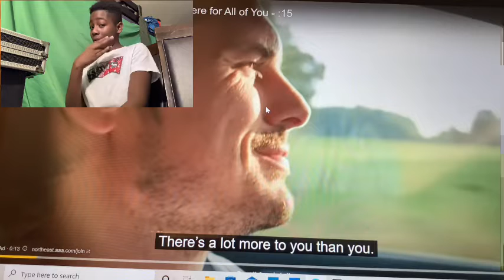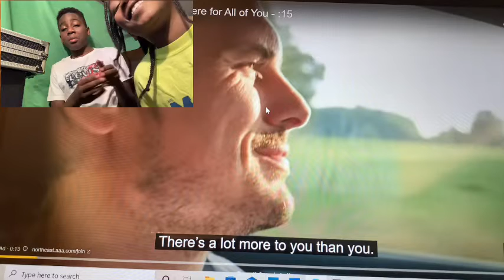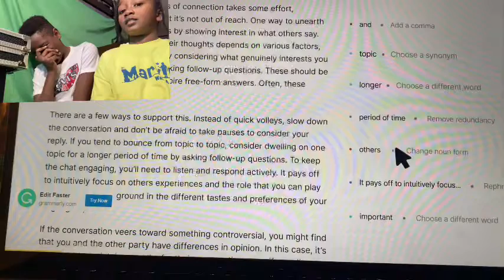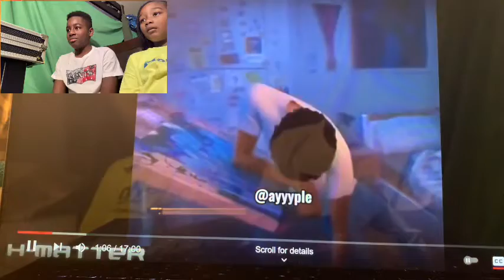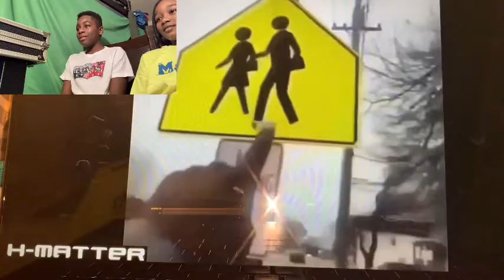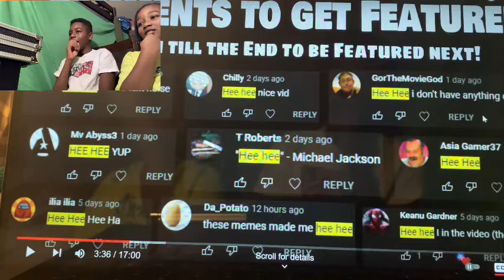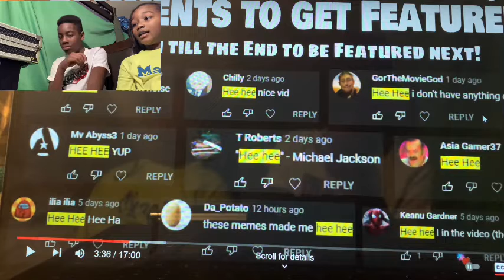I don’t laugh but it’s with my sister